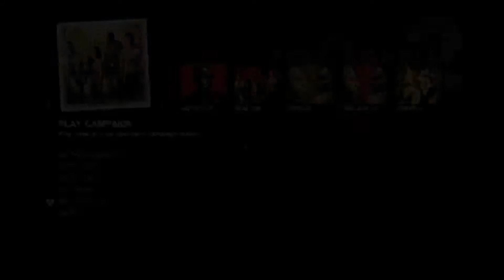Left 4 dead is not hard? Dead Center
We played left 4 dead 2 was it hard maybe it is